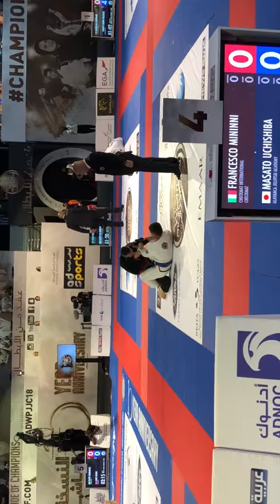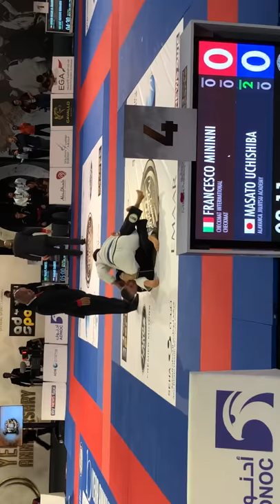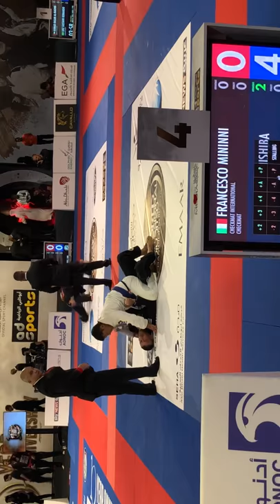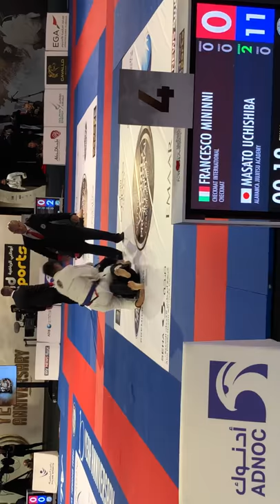Masato Uchishiba UAE jiujitu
ABU DHABI WORLD PROFESSIONAL JIU-JITSU CHAMPIONSHIP
内柴正人 マスター2，77kg，決勝